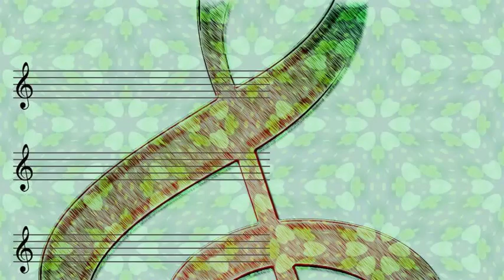Modern Jazz Quartet - One Bass Hit